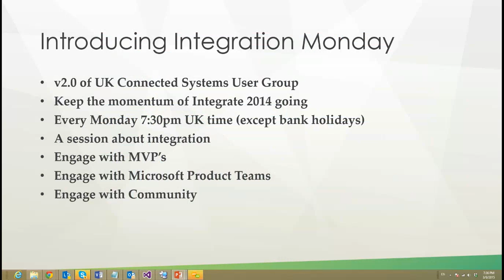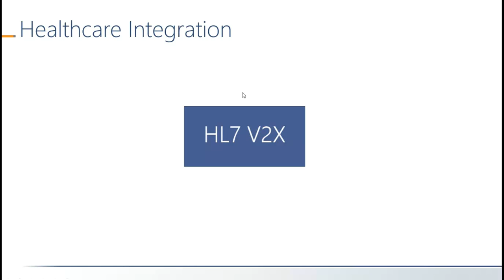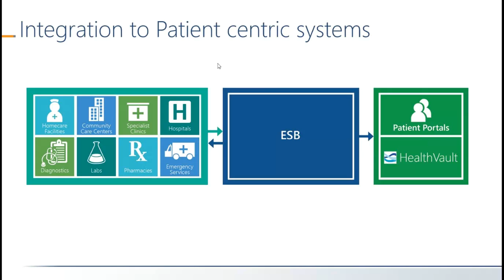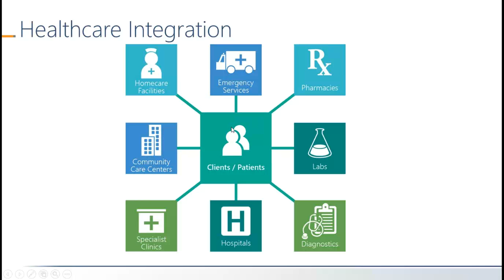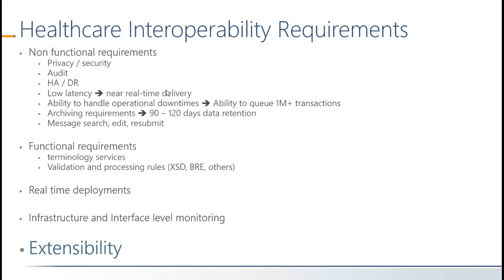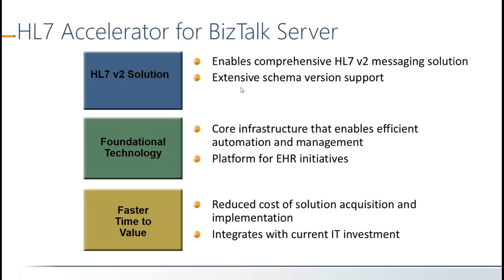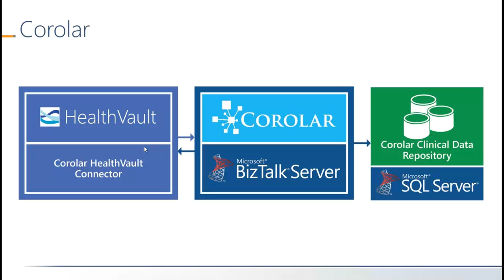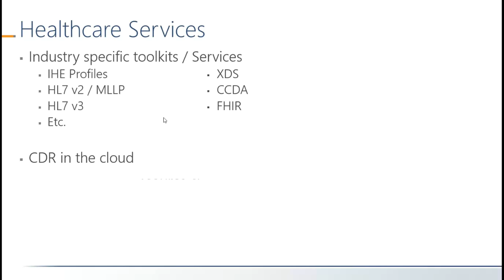Healthcare Integration | Opening the Doors to Communication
Healthcare organizations understand first-hand the challenges and complexity that come with achieving interoperability across the enterprise. Integration plays the central role in connecting health systems to effortlessly communicate and share data, ultimately improving the quality and outcomes of health services. With an integration system in place, healthcare organizations can improve communication within their enterprise, connect to external entities, such as HIEs, laboratories, and long-term care facilities, and to patient platforms, such as Microsoft HealthVault. With established and evolving standards, such as HL7 v2 & v3, CDA, XDS, and FHIR, healthcare organizations now more than ever need a robust interoperability solution to meet and support these requirements.